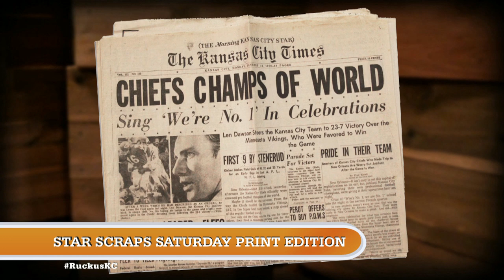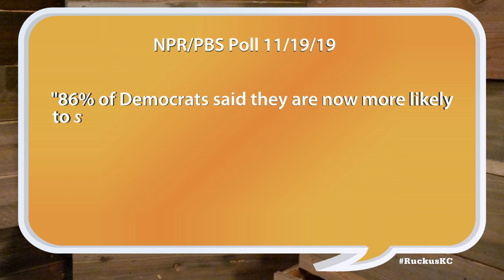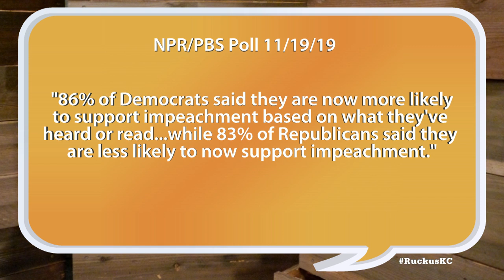Ruckus - November 21, 2019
Mike Shanin talks to KCMO City Manager Troy Schulte about his retirement and potential new role in Jackson County. Alana Roethle, Shawn Saving, Theresa Garza and Woody Cozad discuss Troy Schulte's departure from his City Manager position and potential new role as County Administrator for Jackson County, McClatchy's financial issues and struggles for local journalism and the impeachment inquiry.